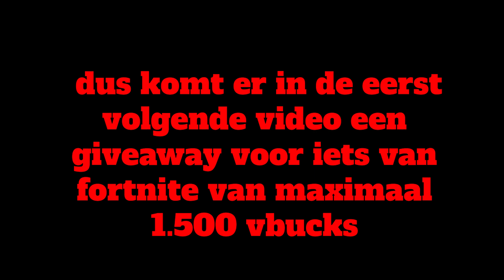Ik Ben Jarig?! 》Extra Video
➜ Leuk Dat Je Keek Naar: Ik Ben Jarig?! 》Extra Video